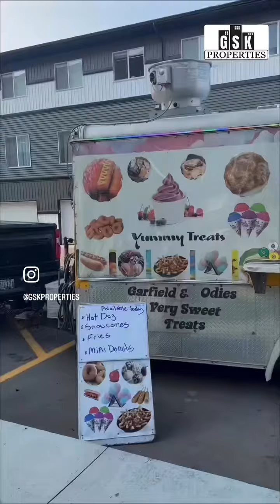Riverside Resident Appreciation Day